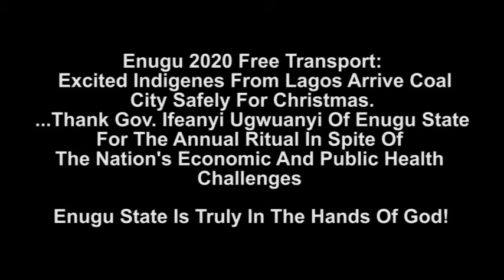Enugu 2020 Free Transport: Excited indigenes from Lagos arrive Coal City safely for Christmas.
…Thank Gov. Ifeanyi Ugwuanyi of Enugu State for sustaining his administration’s annual ritual in spite of the economic and public health challenges confronting the country, after being formally received by the Managing Director of the State Transport Company (ENTRACO), Mr. Bob Itanyi.

Enugu State is truly in the hands of God!